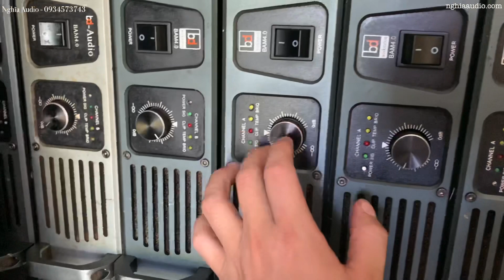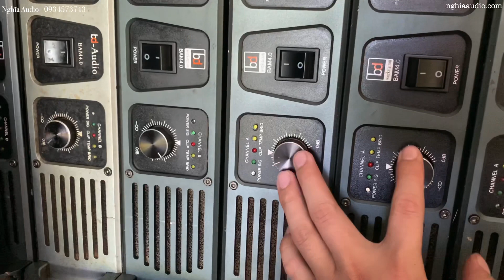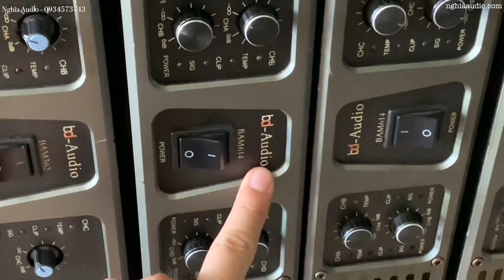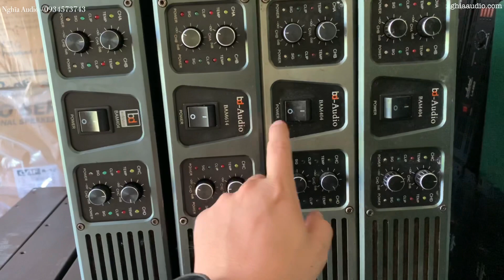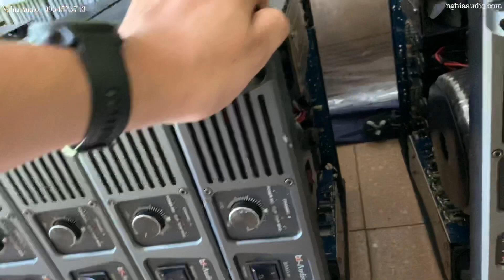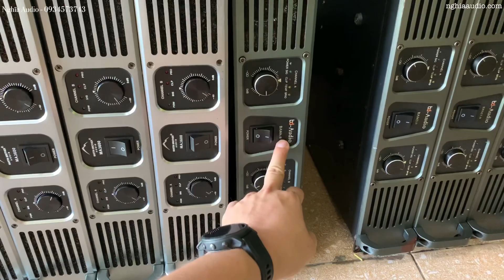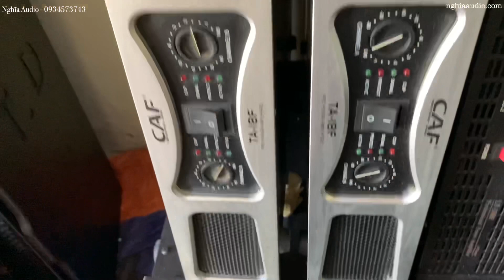[Lô Đẩy Bãi] bd Workstation BAM 2 kênh - 3 kênh - 4 kênh Khủng - Martin Brother MA 3600 - Giá Sốc !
Lô đẩy bãi cục đẹp bd audio 2 kênh 3 kênh 4 kênh đầy đủ
Công xuất 500W - 1200W 8ohm
Hàng cực đẹp
Hotline: Zalo : 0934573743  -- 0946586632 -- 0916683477
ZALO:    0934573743